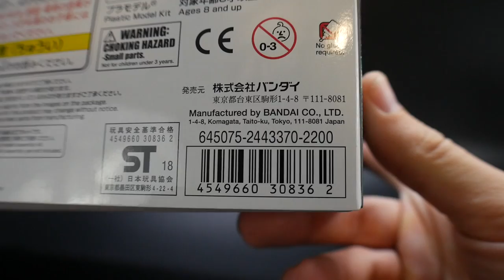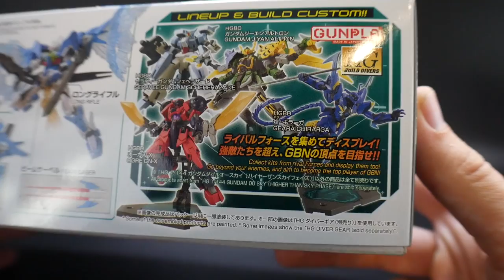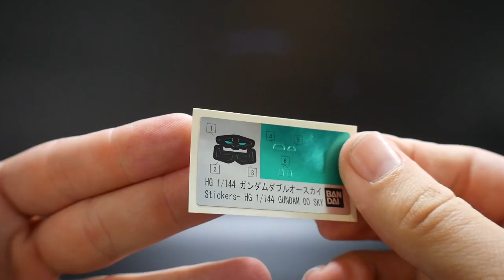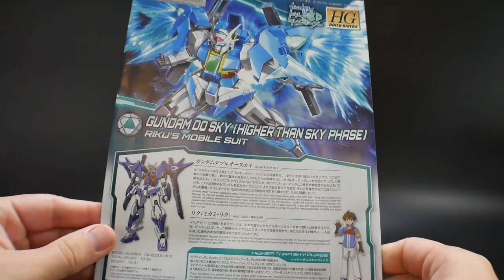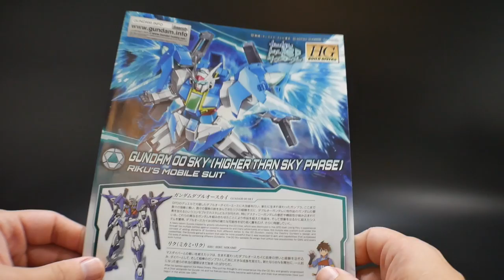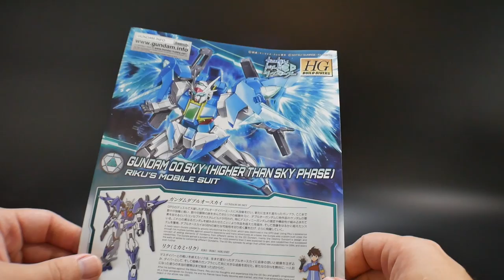HGBD 1/144 Gundam 00 Sky (Higher Than Sky Phase) Unboxing